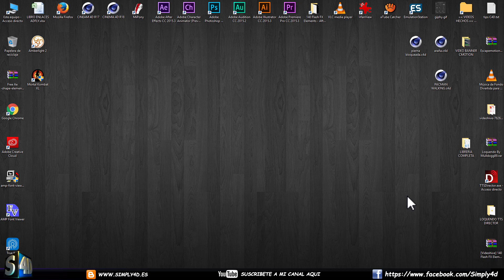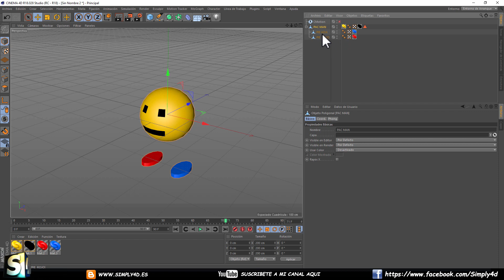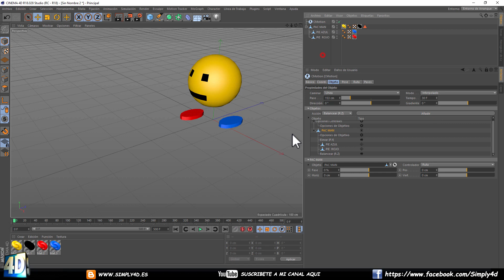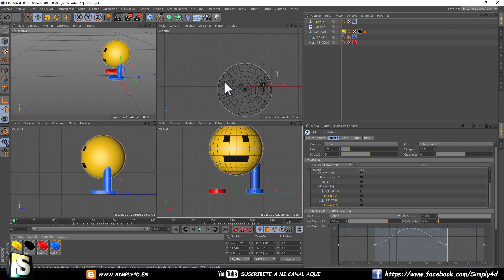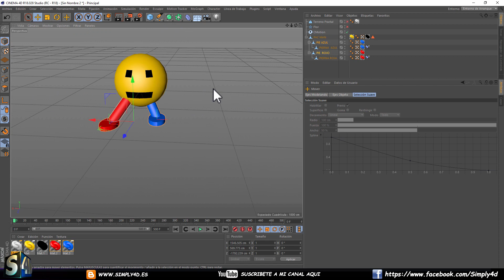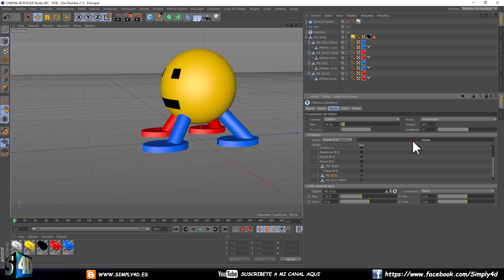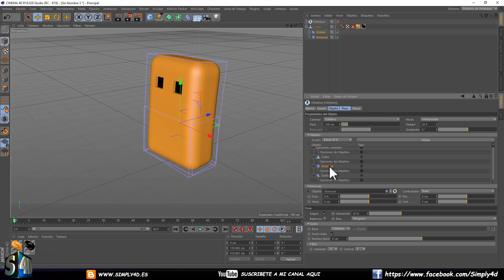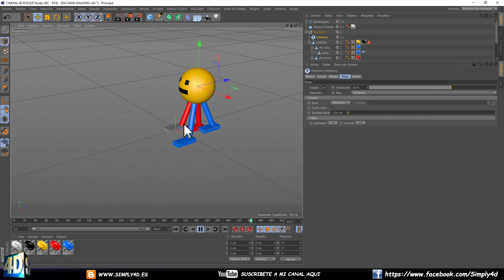TUTORIAL C-MOTION PARA CINEMA 4D - PARTE 1 😉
Si crear animaciones de personajes o cosas  caminando o andando os resulta complicada cuando lo haceis de una manera manual, fotograma a fotograma, esta etiqueta de cinema 4d os va a cambiar la vida, pues nos permite crear animaciones ciclicas o loops automaticos para simular pasos, saltos, correr en fin de todo lo que se os ocurra de una manera muy sencilla.

Las posibilidades de esta etiqueta van incluso mucho más alla, pudiendose crear loops para cualquier movimiento de cualquier cosa, organica o mecanica como veremos en el siguiente tutorial.
pero de momento aprended bien la base y practicad porque se avecinan tutoriales de animacion de personajes muy interesantes y debeis de tener claro los conceptos de cmotion.

¿tenéis ganas de aprender? pues quedaos conmigo que empezamos  y para ir abriendo boca, os paso los ejercicios del tutorial para que echeis un vistazo, modifiqueis y practiqueis un poco. (esto merece un like no? jejeje)👍👍👍👍

Si te ha gustado, te invito a suscribirte a mi canal para no perder nigun video y sobre todo para los nuevos tutoriales que van a venir y que estoy seguro que te interesarán. GRACIAS